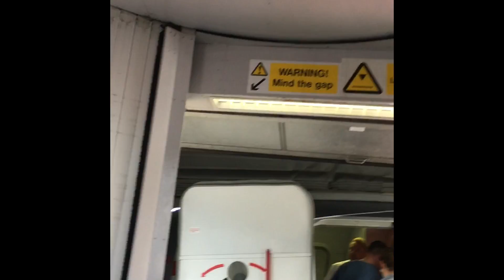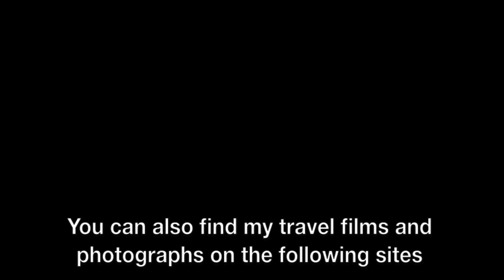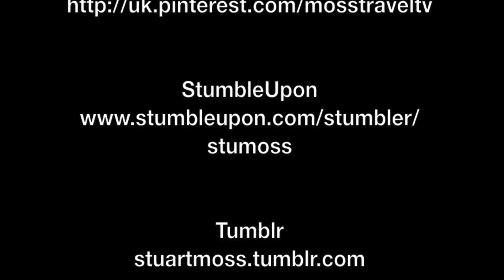Leeds Bradford Airport: Gate 4 Air Bridge Boarding, Taxi, Runway 32 Take-off, UK - 28th May, 2018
Leeds Bradford Airport: Gate 4 Air Bridge Boarding, Taxi, Runway 32 Take-off and views over Yorkshire, England - 28th May, 2018.

Leeds Bradford International Airport (IATA: LBA, ICAO: EGNM) is located at Yeadon, in the City of Leeds Metropolitan District in West Yorkshire, England, 6 nautical miles (11 km; 6.9 mi) northwest of Leeds city centre. The airport has one physical runway, which depending on the prevalent wind (which dictates the direction aircraft land and take-off) is called Runway 32 or Runway 14. To read more about Leeds Bradford Airport,